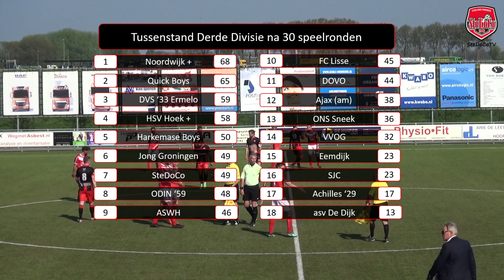SteDoCo - Harkemase Boys 20/04/19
Samenvatting van de wedstrijd SteDoCo-Harkemase Boys gespeeld op 20 april 2019